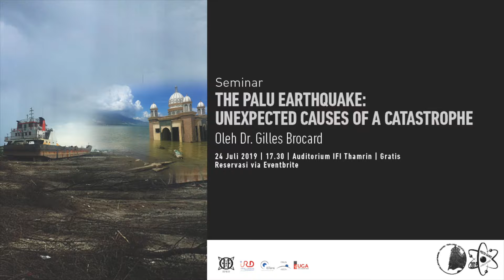J'adore La France - Juli 2019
Rasakan semangat 14 Juli bersama IFI dengan berbagai acara dan kegiatan menarik dan seru!